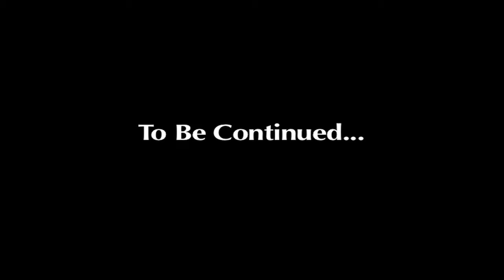Stomp on da flo / Kaviar Music Video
Take Notice Productions
Editor: Matthew L. Notice